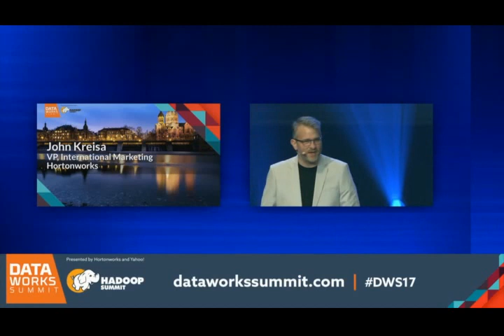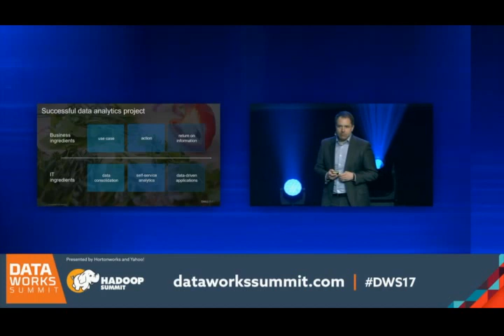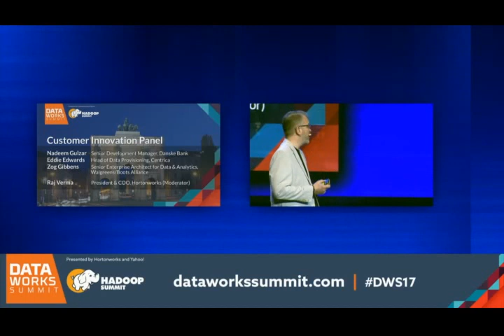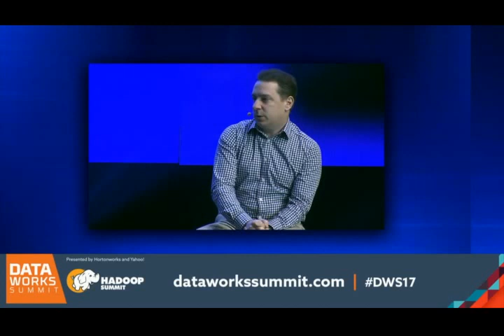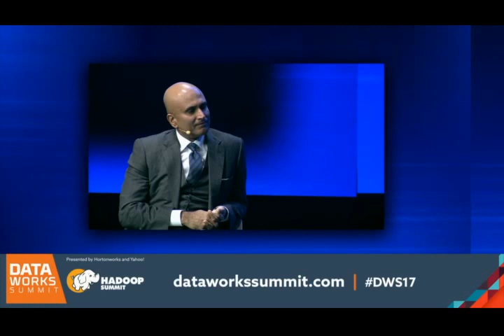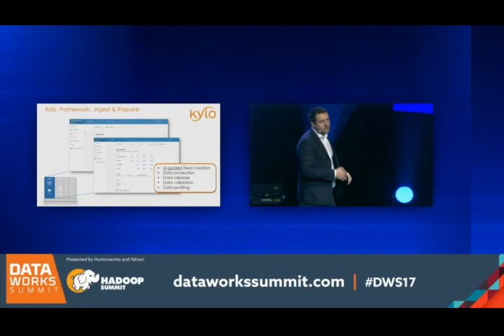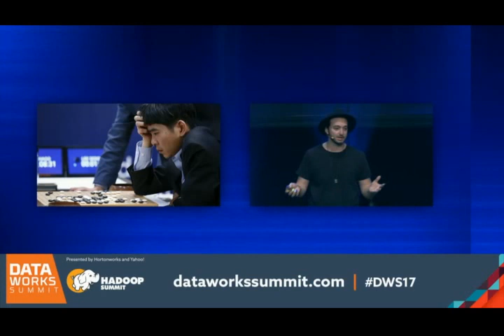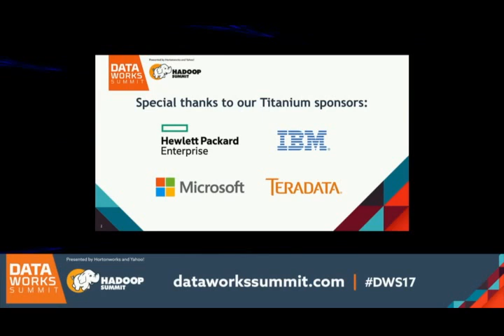DataWorks Summit 2017 Munich: It’s All About the Data - Day 2 Keynote